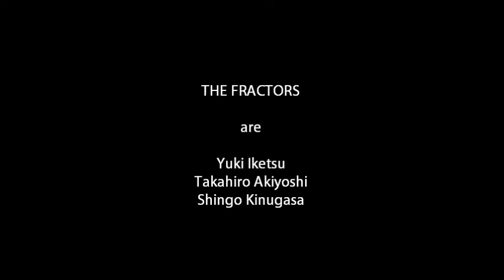Arbuthnot by the sea / THE FRACTORS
Music & Words by Yuki Iketsu

THE FRACTORS are

Yuki Iketsu
Takahiro Akiyoshi
Shingo Kinugasa